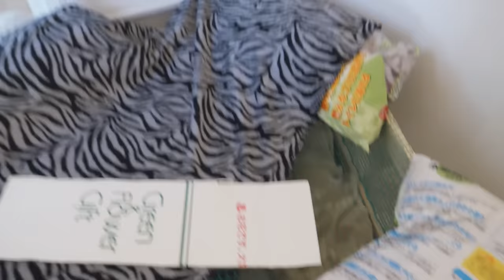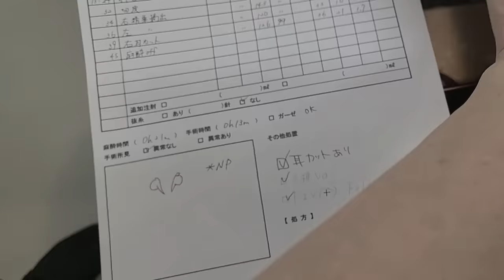We kidnapped another cat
There are SO MANY community cats in our neighborhood. They each have their own little spots they like to hang out and are taken care of by several of our neighbors. Generally, when a new cat shows up, the neighbor who takes care of them the most names them. Well, this boy is new and has been hanging around our property so we accepted responsibility for him and named him Tonbo! And then we kidnapped him, cut off his balls, and then dumped him back outside and now he hates us (fair 🙃).